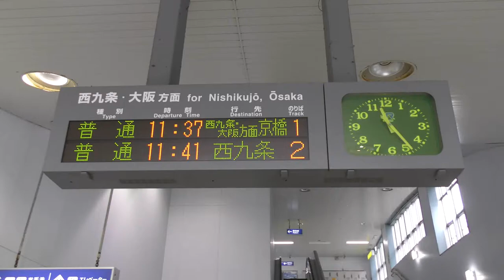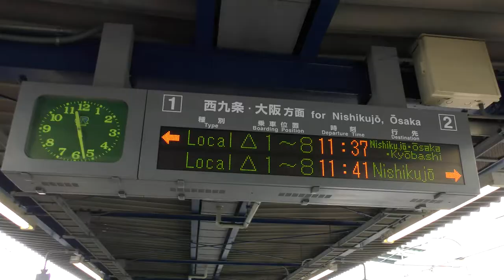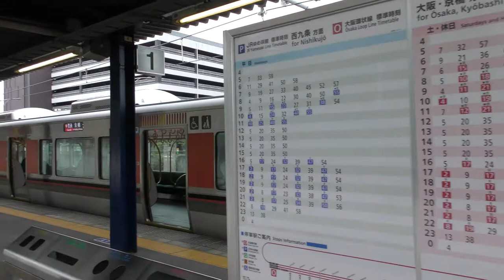JR西日本／桜島駅（JRゆめ咲線）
【撮影機材】
Panasonic 4K VZX990M 64GB HC-VZX990M-W
4K ビデオカメラ VZX992M

Everyday Update!